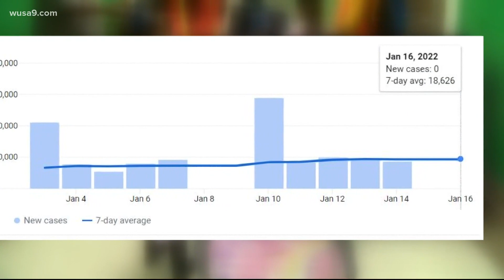Fallout in schools over COVID surge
In Prince George's County students are headed back to school after a two-week pause on in-person learning.